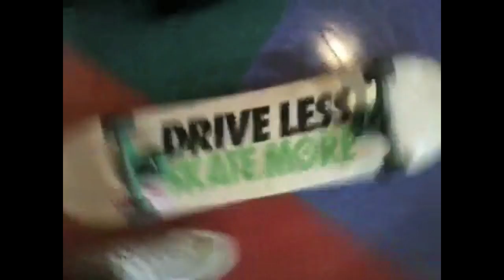Skatetime209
a day filming with luke (LukeWuzHere918) at skatetime209